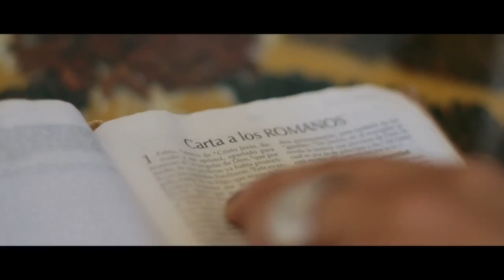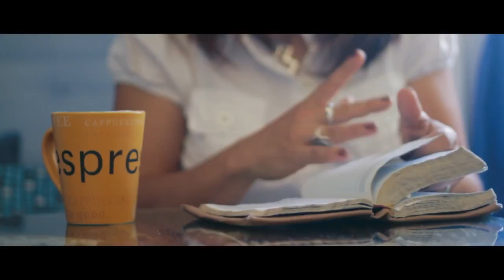Intimidad Con Dios | Ontheredbox Films | Maritza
Video que hice para Ontheredbox Films que habla sobre "Intimidad con Dios"